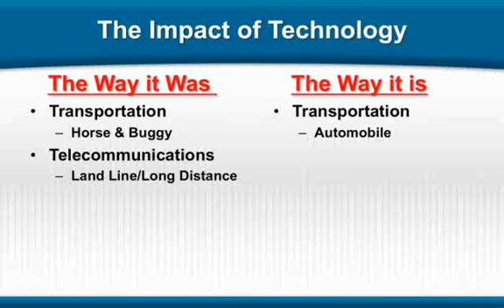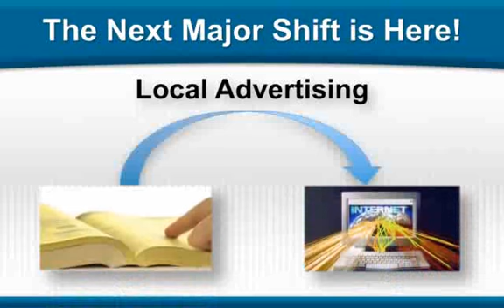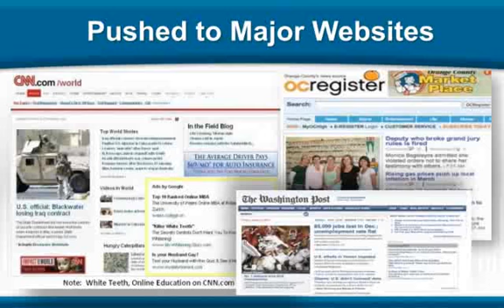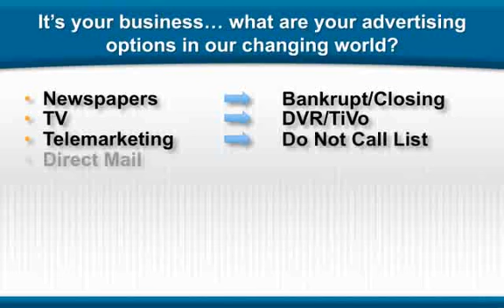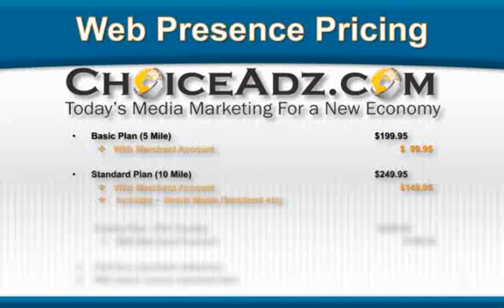ChoiceAdz "Simplifying Internet Advertising"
"Simplifying Internet Advertising...Today's Media Marketing For Today's Economy"